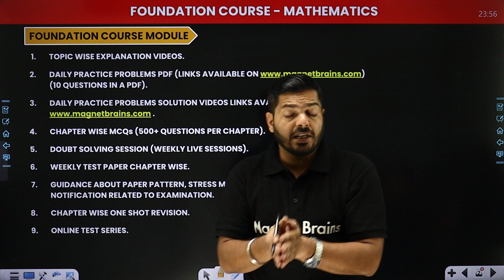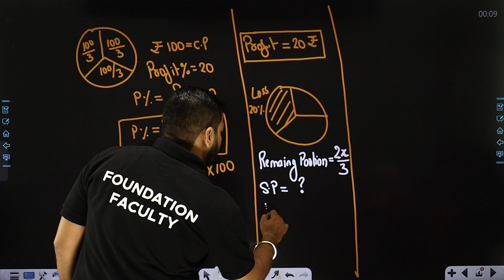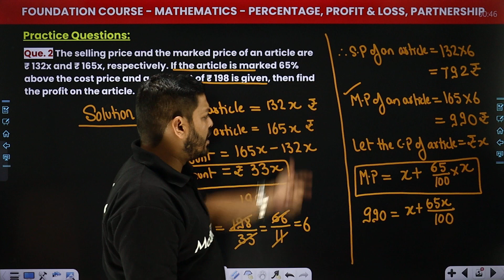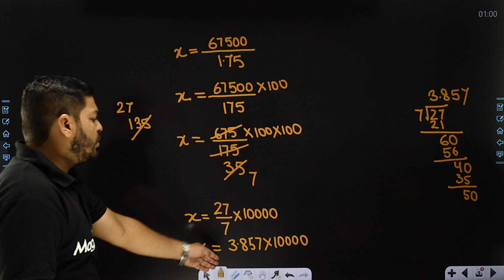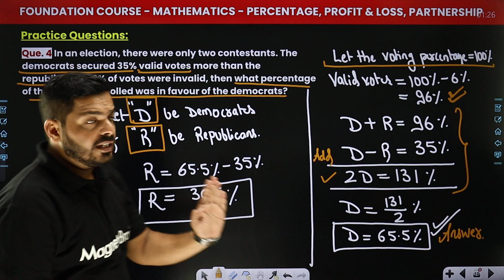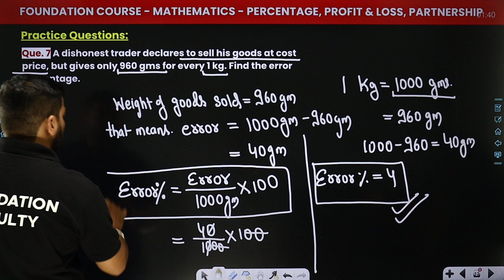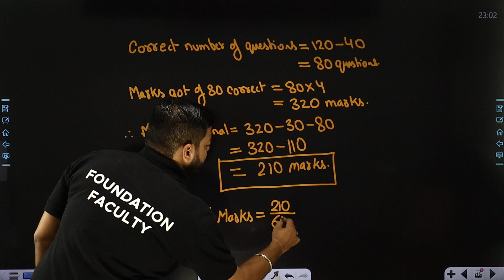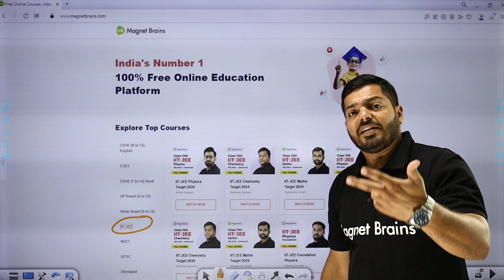Percentage, Profit & Loss and Partnership - Practice Questions (Part 2) | JEE Foundation Maths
✔️ Course: Foundation
✔️ Class: 9th and 10th
✔️ Subject: Maths
✔️ Chapter: Percentage, Profit & Loss and Partnership
✔️ Topic Name: Percentage, Profit & Loss and Partnership - Practice Questions (Part 2) | JEE Foundation Maths
✔️ Topics Covered In This Video (By Abhishek Chauhan Sir): Discussed in details Practice Questions related to the Chapter Percentage, Profit & Loss and Partnership.
00:00 Introduction: Percentage, Profit & Loss and Partnership
00:50 Foundation Course Module
02:20 Question 1 to 10: Practice Question : Math
01:38:23 Website Overview